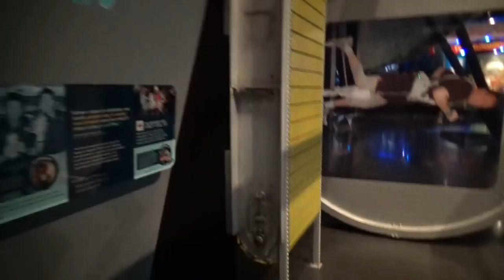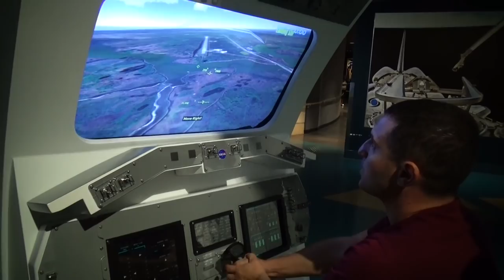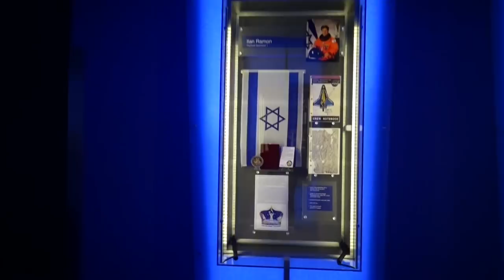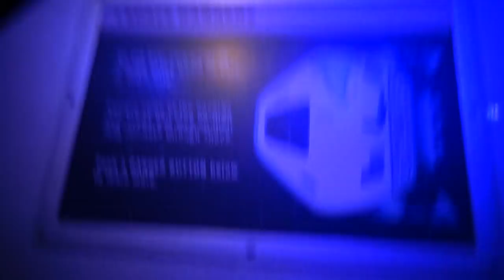ZPSANEK в США - Мыс Канаверал (позитив без полиции)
В этом году сбылись сразу несколько планов посетить разные знаменитые места США. Одно из них - мыс Канаверал, космический центр имени Джона Кеннеди. Мыс Канаверал находится в самом теплом штате Америки - солнечной Флориде. Перед посещением рекомендую почитать внимательно официальный сайт Kennedy Space Center, там можно найти много полезной информации, в том числе о ближайших планируемых запусках и указания, как лучше всего добираться до центра. Адрес у него довольно неопределенный, поэтому я вводила в навигатор координаты 28 градусов 31'34.10" N и 80градусов 40'45.12"W.